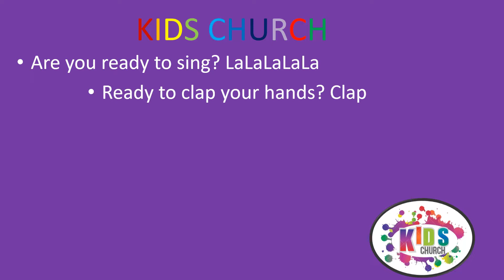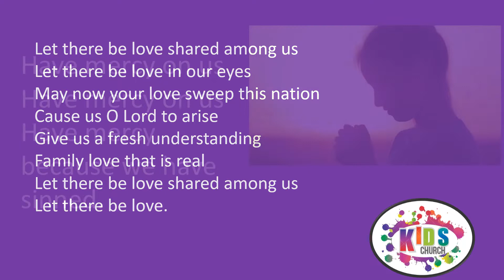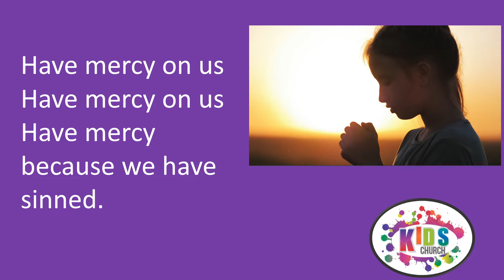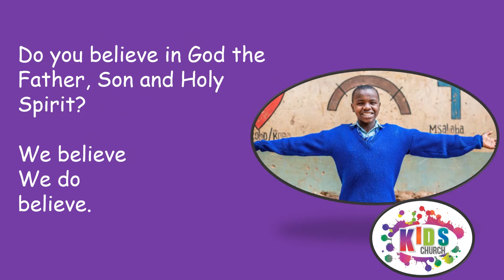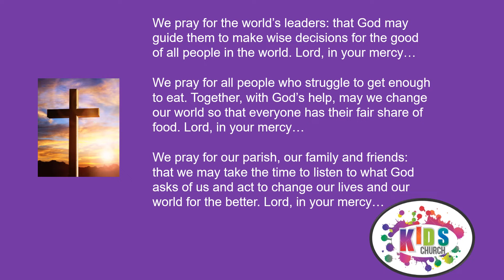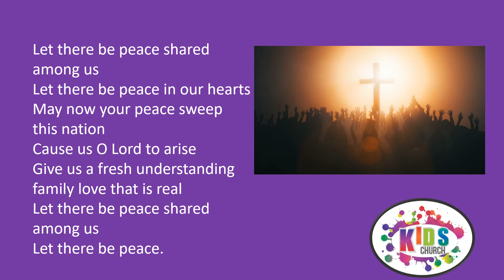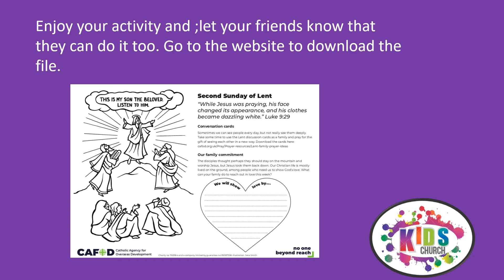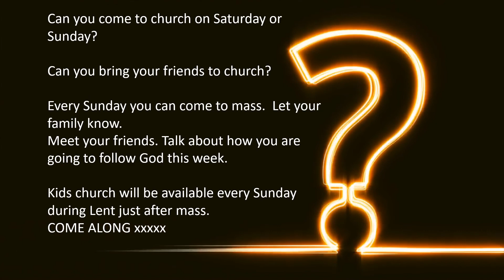Kid's Church- 2nd Sunday of Lent